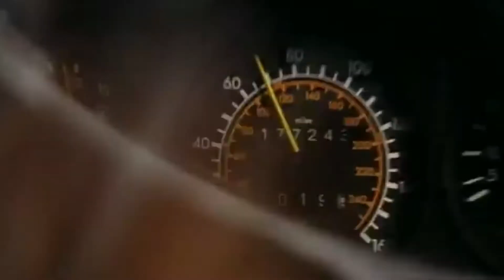Die Hard With a Vengeance-Movie Review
Hey guys back with another review for films from the year 1995, films that are turning 25 years old and here i am with the classic Die Hard with a vengeance. John Mcclane is back with sidekick Zeus Carver to take down terrorist Simon in a very dangerous game of Simon Says.